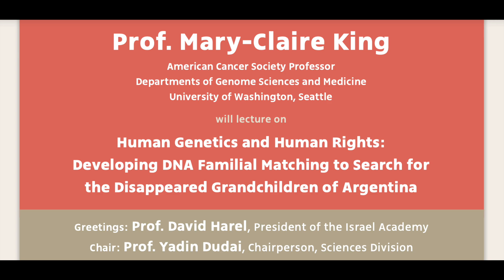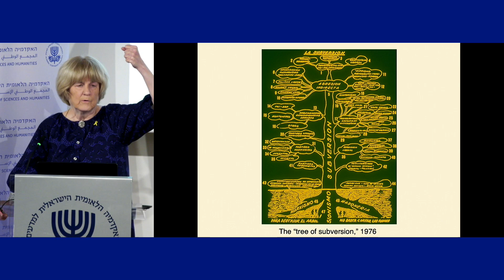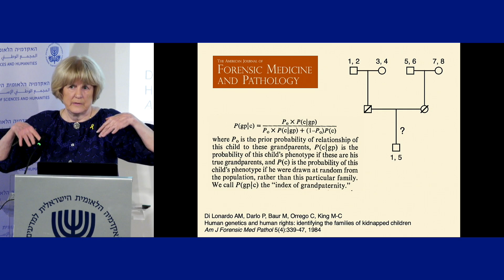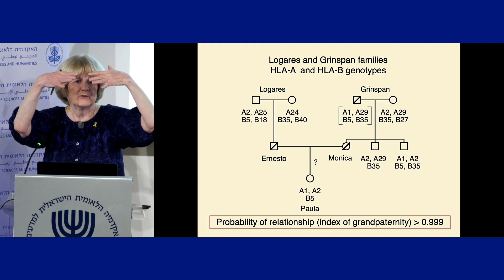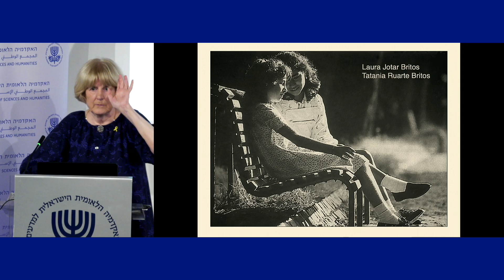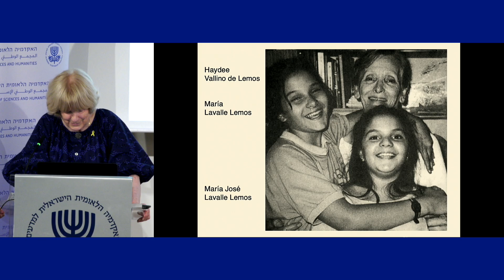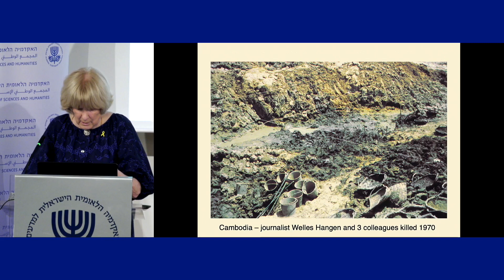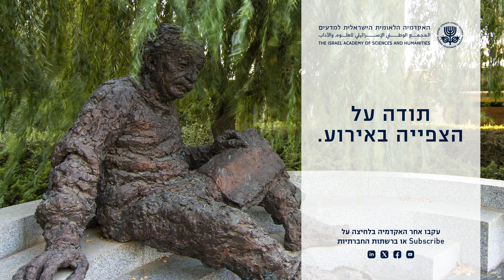Prof. Mary-Claire King | Human Genetics and Human Rights: Developing DNA..Grandchildren of Argentina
The Israel Academy of Sciences and Humanities is proud to host Prof. Mary-Claire King, American Cancer Society Professor in the Departments of Genome Sciences and Medicine at the University of Washington in Seattle, who delivered the 2024 Albert Einstein Annual Lecture, "Human Genetics and Human Rights: Developing DNA Familial Matching to Search for the Disappeared Grandchildren of Argentina". Opening remarks by Chair of the Sciences Division at the Academy, Prof. Yadin Dudai.

Prof. King was the first to show that breast cancer is inherited in some families, as the result of mutations in the gene that she discovered and named BRCA1. Her other research interests include the genetic bases of severe mental illness, the genetic causes of birth disorders in children, and human genetic diversity and evolution. She pioneered the use of DNA sequencing for human rights investigations, applying mitochondrial DNA sequencing to the identification of kidnapped children in Argentina and subsequently to cases of human rights violations on six continents.

האקדמיה הלאומית הישראלית למדעים גאה לארח את פרופ' מארי-קלייר קינג, פרופסור האגודה האמריקאית לסרטן במחלקות למדעי הגנום ולרפואה באוניברסיטת ושינגטון שבסיאטל, אשר נשאה את ההרצאה השנתית על שם אלברט איינשטיין לשנת 2024.
פרופ' קינג היא חוקרת פורצת דרך שזכתה להכרה בין-לאומית בשל גילוי גן ה- (BReast CAncer Gene 1) BRCA1, גילוי אשר הוכיח לראשונה את הקשר הגנטי שבין מוטציות מסוימות לבין הסיכון המוגבר לסרטן השד והשחלות.
הרצאתה בירושלים עסקה בשיטה שפיתחה לזיהוי גנטי של ילדים שנחטפו בתקופת המשטר הצבאי בארגנטינה ושאפשרה לרבים מהם להתאחד עם משפחותיהם לאחר שנים ארוכות. הטכניקה מבוססת בין השאר על ריצוף DNA מיטוכונדריאלי, המאפשר לזהות קשרי משפחה בין ילדים לבין סבתם או קרובי משפחה אחרים מצד האם.